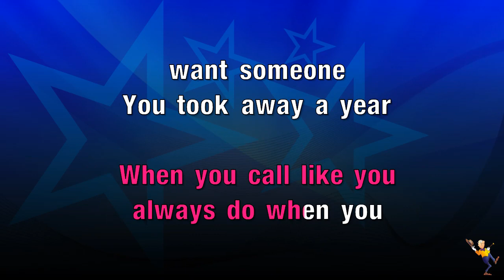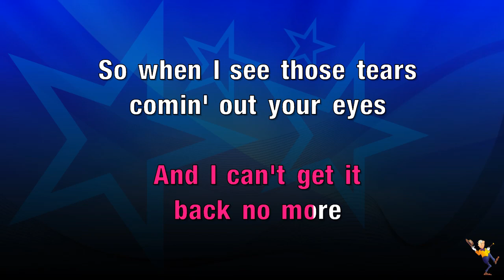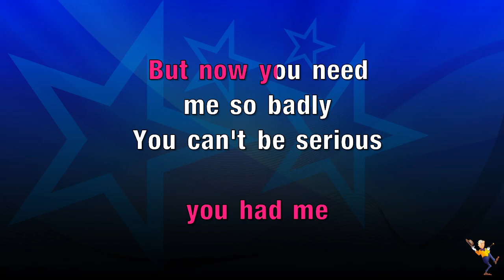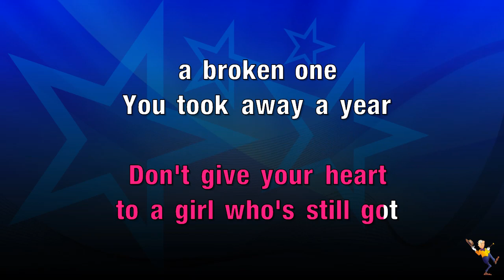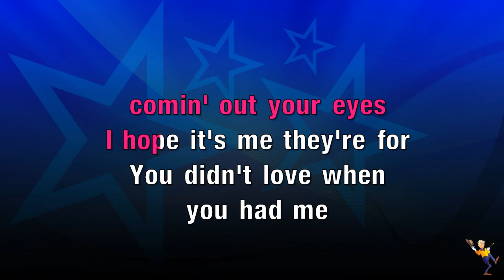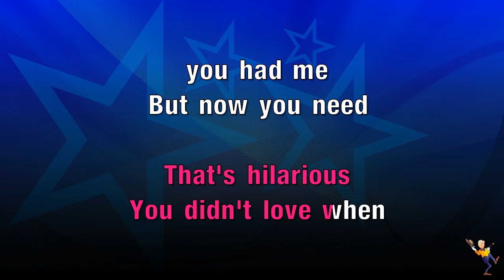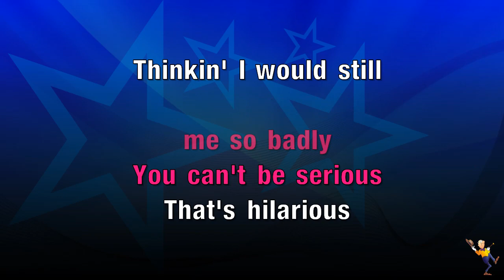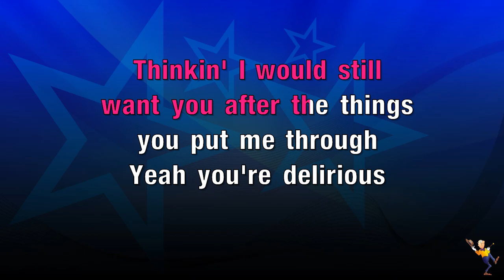That's Hilarious - Charlie Puth (KARAOKE)